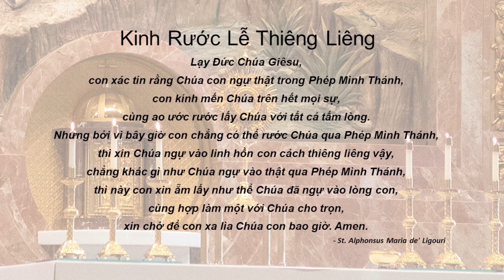St. John the Baptist, Costa Mesa - Holy Mass - Vietnamese - The Nativity of the Lord - Dec 24, 2023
Holy Mass celebrated by Fr. Andrew Tran, O.Praem.
Fr. Andrew Tran, O.Praem., celebrant